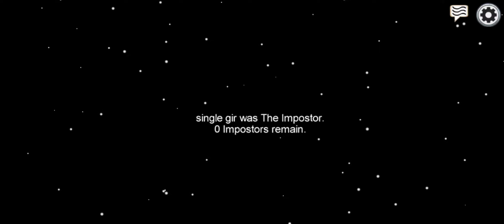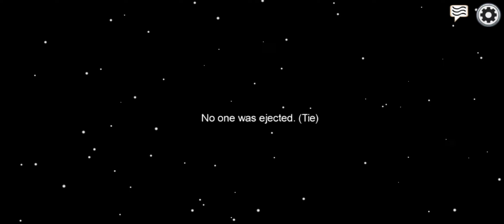BRAND NEW AMONG US MOD YOUTUBER PETS + FREE PETS BY MASTER F!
AM SHOWING U THE MOD ABOUT AMONG US!
IT WORKS ON ANY ANDROID/IOS DEVICES!